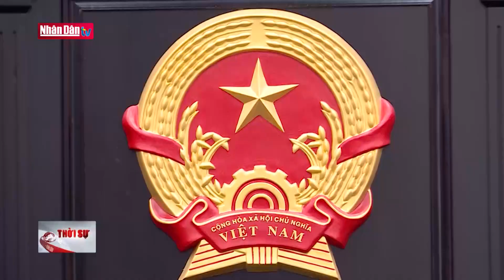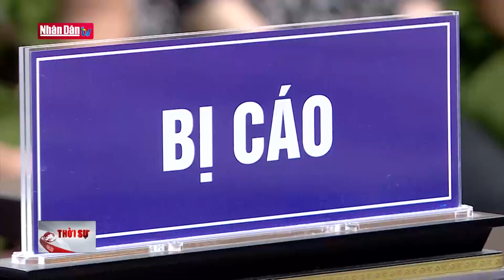Cần có cơ chế hữu hiệu đấu tranh với tình trạng cán bộ vòi vĩnh | TỪ NGHỊ QUYẾT ĐẾN CUỘC SỐNG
Nội dung được Nghị quyết số 27,ngày 09/11/2022 Hội nghị lần thứ 6 Ban Chấp hành Trung ương Đảng khóa XIII về tiếp tục xây dựng và hoàn thiện Nhà nước pháp quyền xã hội chủ nghĩa Việt Nam trong giai đoạn mới nêu rõ, đó là “kiên quyết, kiên trì đấu tranh, ngăn chặn, đẩy lùi tham nhũng, tiêu cực”, “hình thành cơ chế phòng ngừa chặt chẽ để không thể tham nhũng, tiêu cực; phát hiện, xử lý kịp thời, nghiêm minh các hành vi tham nhũng, tiêu cực”. Thực tế cũng cho thấy cần sớm có cơ chế hữu hiệu để nhân dân đấu tranh với tình trạng cán bộ hạch sách, nhũng nhiễu, vòi vĩnh.